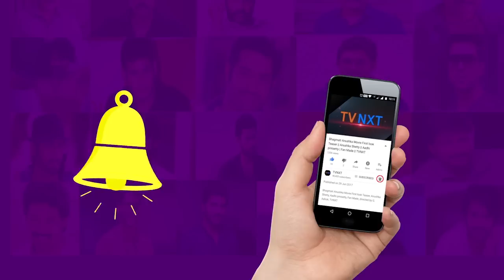Varsham (వర్షం) Full Movie || Prabhas Full Length Movie || Varsham Super Hit Movie || Prabhas,Trisha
Varsham is a 2004 Tollywood romantic action film produced by M.S. Raju on his Sumanth Art Productions banner and directed by Sobhan. Starring Prabhas, Trisha, Gopichand in lead roles and music was composed by Devi Sri Prasad.

TVNXT Channel brings you the latest Tollywood updates along with all the updates from entertainment.